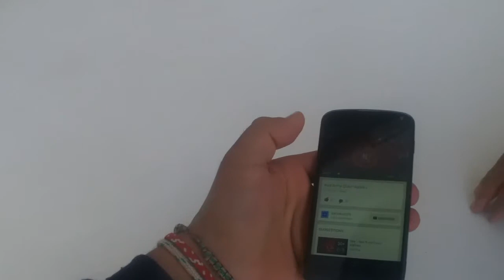THE CRAZY ROMANIAN - 09/09/14 - 1502